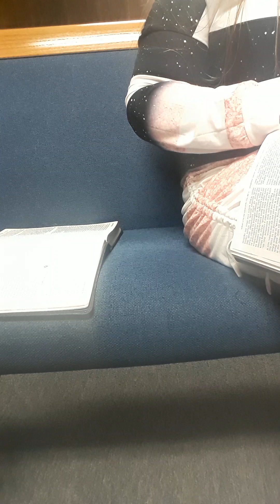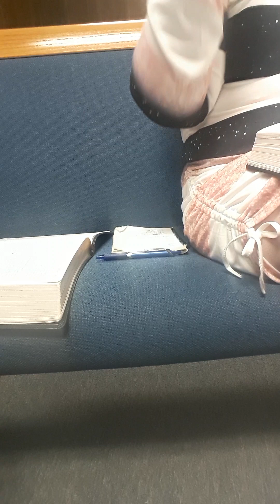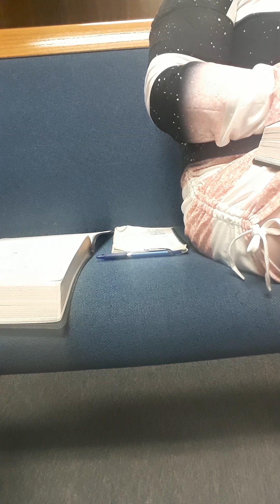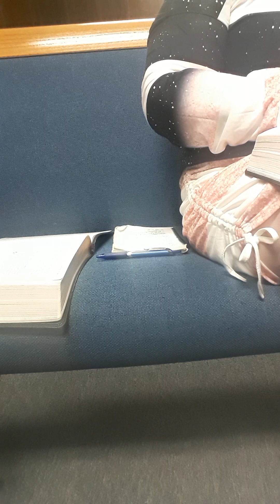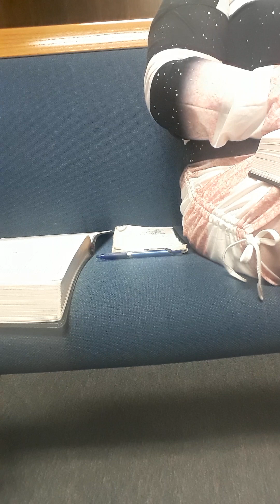January 1st 2023 Calvary Baptist church 2nd part of church service